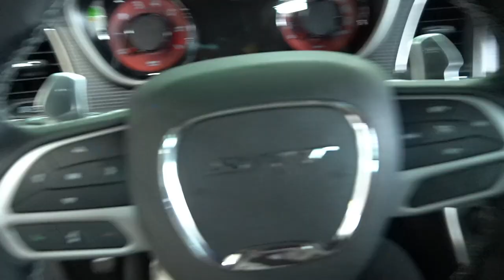BUYING A HELLCAT REDEYE AT 20?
Hey I hope you enjoyed this video, it will really help me out if you can follow my other social media’s-